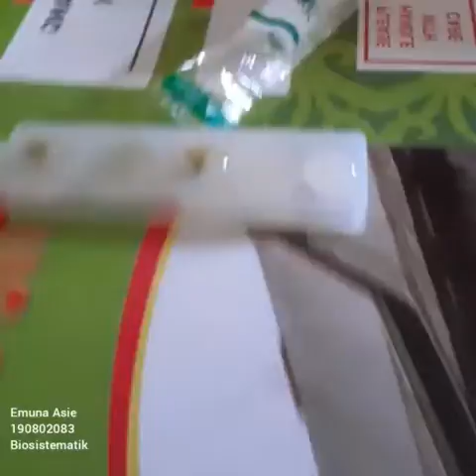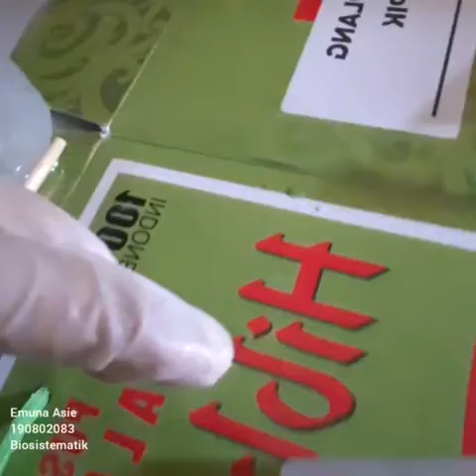Spesimen Herbarium, Insektarium, Resin oleh Emuna Asie 190802083 Fakultas Bioteknologi UAJY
Spesimen Herbarium (Tumbuhan Bayam), Insektarium (Jangkrik), Resin (Bunga Cabai)

Hirarki takson Herbarium               Insektarium              Resin
Filum/Divisi     Magnoliophyta               Arthropoda            Spermatofita
Kelas             Magnoliophyta               Insecta                    Dikotiledon
Bangsa             Caryophyllales               Orthoptera           Solanales
Suku             Amaranthaceae       Gyllidae                    Solanaceae
Marga             Amaranthus               Grillus                       Capsicum
Jenis            Amaranthus caudatus   Gryllus testacius    Capsicum annum L.
Nama daerah Bayam                       Jangkrik cendawang Bunga Cabai